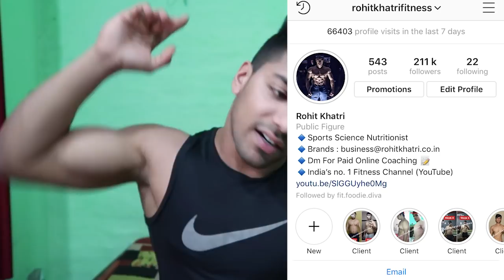3 WORST ADVICE BY INDIAN GYM TRAINERS | Bodybuilding Diet & Workout Mistakes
- 3 WORST ADVICE BY INDIAN GYM TRAINERS | Bodybuilding Diet & Workout Mistakes

1. Protein Powder
2. Fat Burner
3. Weight Gainer
4. BCAA
5. Glutamine
6. Fish Oil
7. Multivitamin
8. Green Tea
9. Isopure Protein

Top Protein Supplement :
1. Optimum Nutrition
2. Ultimate Nutrition
3. Iso Sensation
4. Isopure 100% Whey
5. BPI ISO HD